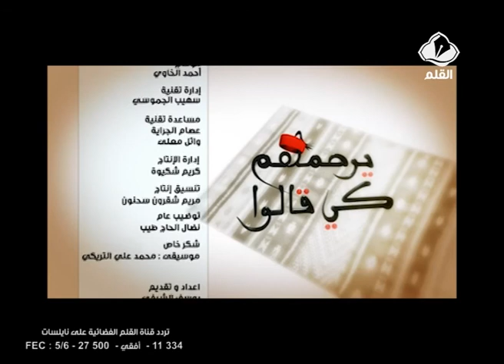برنامج يرحمهم كي قالو الحلقة 4